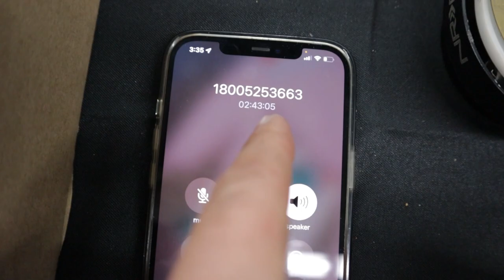AIRPLANE WINDSHIELD CRACKED! - TRYING TO FLY TO TOKYO IN A SNOW STORM!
The windshield on the American Airlines airplane cracked & they canceled the flight... I'm still stuck in the USA, this is beyond a joke at this point...